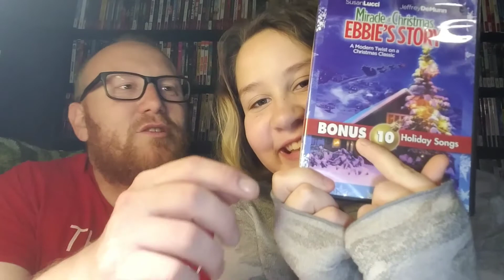Ebbie's Story (Movie Review)